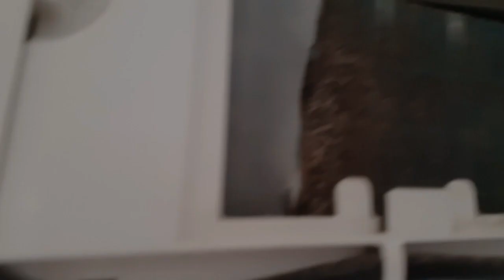SENHORES TÉCNICOS. NÃO COMETAM ESSE ERRO.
Ar condicionado Split instalado duma forma totalmente errada. Não cometam esse erro no sistema inverter.